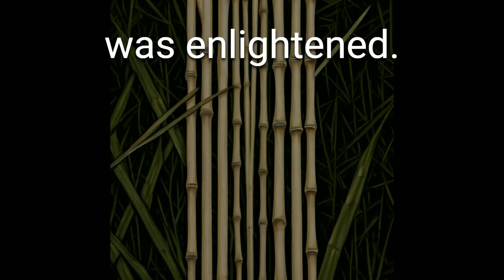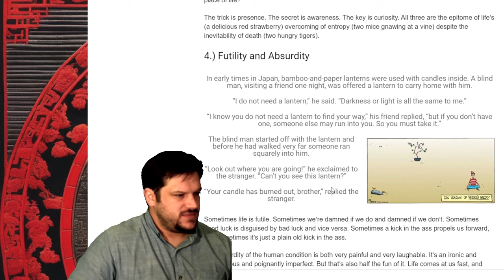The Politics of Zen Buddhism - Comrade Cast: Episode 39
In this episode of the Comrade Cast, we delve deep into the intersection of politics and Zen Buddhism. Discover how the tranquil teachings of Zen intersect with the dynamic world of political ideologies and how this age-old philosophy can offer fresh perspectives on modern-day issues.

00:00 - Intro
04:54 - Politics of Nothing: A Paradox
09:48 - Centrists: Balancing Act
14:41 - The Gravity of Political Sides
19:35 - Anarchy and the Status Quo
24:28] - Is Centrism Truly Neutral?
29:22 - The Political Dance
34:15 - Buddhist Philosophies: Life's Koans
39:08 - The Monk's Dilemma
44:01 - Pacifying the Mind: A Zen Tale